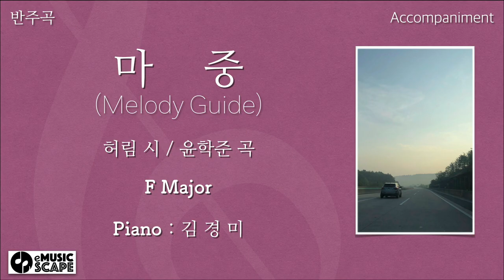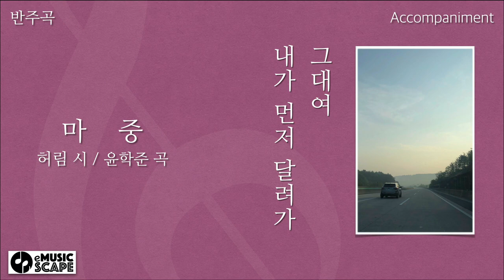"마중" F조 피아노 반주 Instrumental(Melody Guide) - 허림 시 / 윤학준 곡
한국가곡 "마중" F조 피아노 반주 Instrumental(Melody Guide)
허림 시 / 윤학준 곡
Photo by Lee Dongkwan